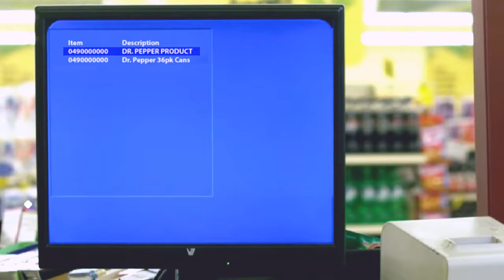LaneHawk LH5000 from Datalogic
LaneHawk™ LH5000 Solution

LaneHawk™ LH5000 is a loss prevention solution that turns the bottom-of-the-basket (BOB) into profits in real-time. This unit detects and recognizes items as part of the transaction, ensuring that stores get paid for their BOB items.

Like its predecessors, the LH5000 utilizes advanced Visual Pattern Recognition (ViPR) software plus newly added support for 1D bar codes and Digimarc Barcode digital watermarks to eliminate up to 90% of shrink caused by Bottom-Of-Basket (BOB) items. Unlike any other BOB loss prevention system, the LaneHawk system is integrated into the retailer’s POS creating a powerful solution to quickly and effectively increase store profits in real-time. The LH5000 system will detect and recognize items that pass by the camera and send their GTIN information directly to the POS. Before payment, the cashier verifies the items that were found under the basket, adds those items and then finalizes the transaction. Simply stated, the LaneHawk system is the best to ensure all items on the bottom of shopping carts are paid for.

ViPR™ Software

A database of high resolution images (called a modelset) is created containing the product packaging of common BOB items.  ViPR extracts key points (feature points) from these images to create a unique identifying pattern for each UPC, similar to a fingerprint.

When a product passes the LaneHawk LH5000 unit, an image of the product is captured and the ViPR software is used to extract feature points from that image.  The ViPR software is then able to identify the product by matching the pattern of feature points from the image to the patterns of feature points stored in the modelset.  These computations are streamlined to produce results in a fraction of a second, which allows the recognition to happen in real-time.